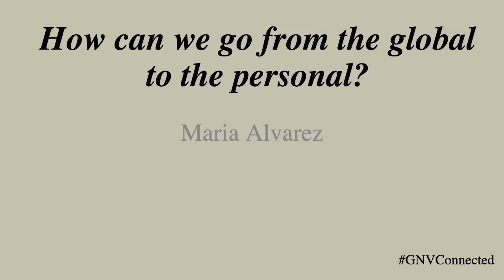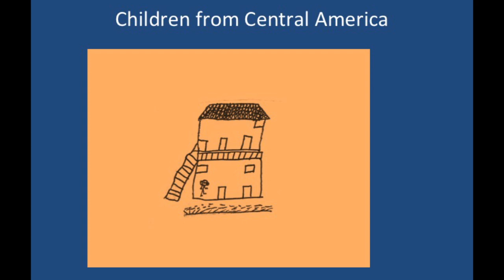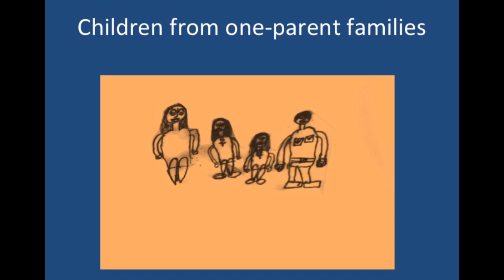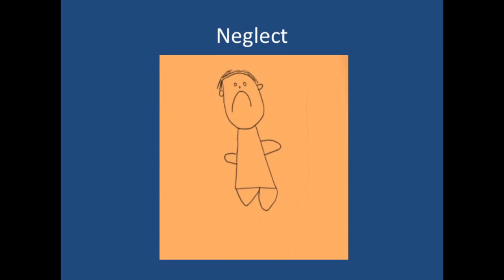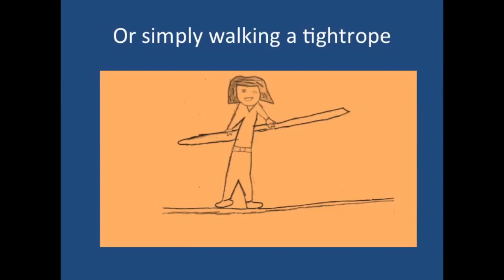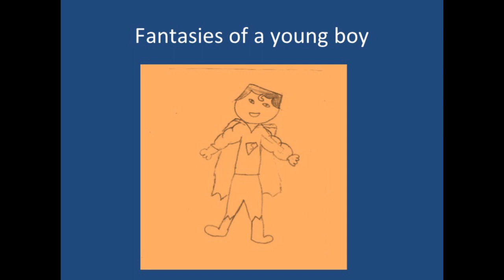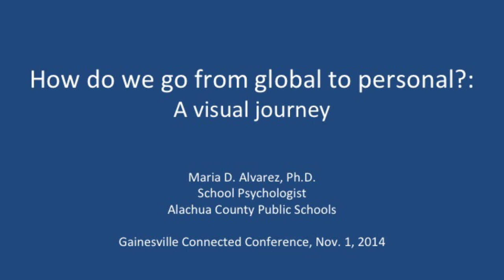Gainesville Connected 2014: Maria Alvarez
On November 1, 2014, we had the honor of hosting our first conference in the US, Gainesville Connected! The goal of the conference was to raise Global Awareness in North Central Florida. Through this inspiring event 9 dynamic teachers shared their stories and passions for global awareness.